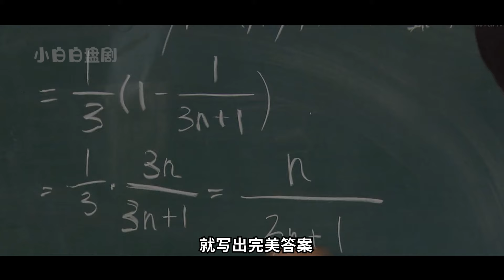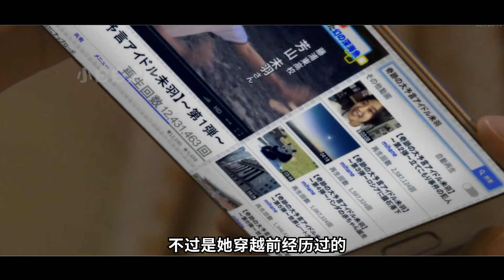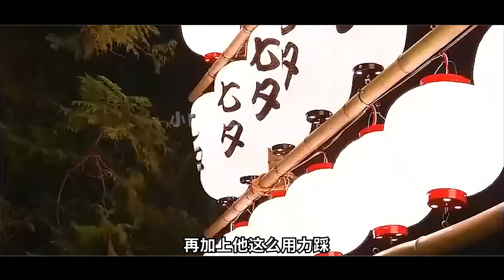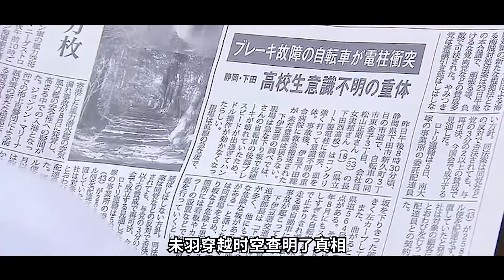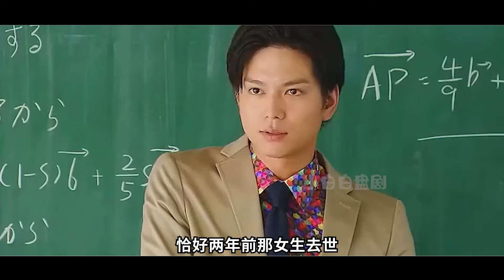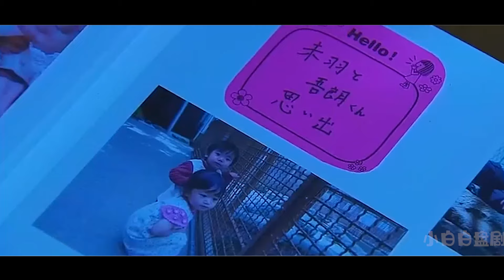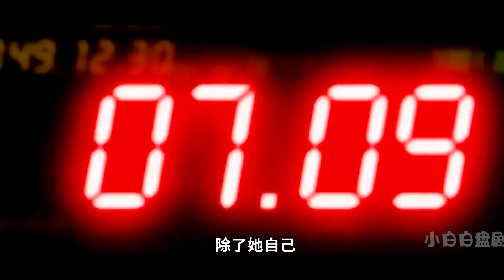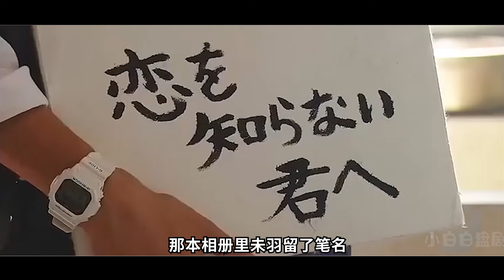一口氣看完奇幻浪漫愛情日劇《穿越時空的少女》！少女意外獲得穿越能力搶了別人出名的機會，還因預知未來遭警察逮捕！她能否幡然醒悟？